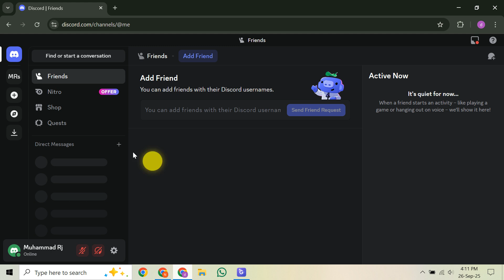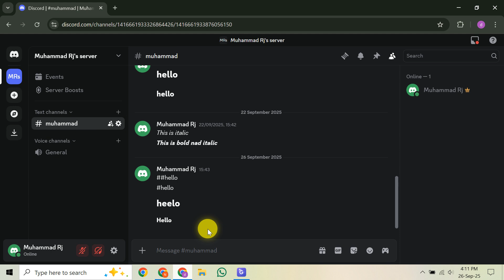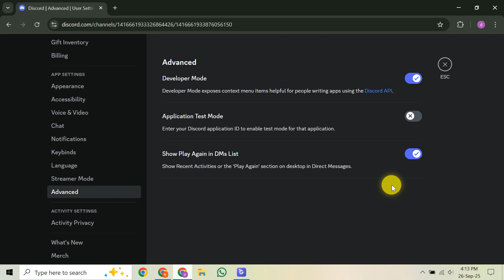How To Stream Amazon Prime Video On Discord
Looking for How To Stream Amazon Prime Video On Discord? In this video, we'll walk you through the ultimate guide to streaming Amazon Prime Video on Discord seamlessly for your next watch party. If you've ever wanted to enjoy a movie night with friends online but struggled to get your favorite shows from Prime Video onto Discord, this tutorial is for you. We cover the exact, step-by-step process to set up an Amazon Prime watch party on Discord, primarily focusing on PC users, ensuring a smooth and enjoyable experience for everyone involved. Learn how to prepare your browser, properly register it with Discord, and critically, disable hardware acceleration in both Discord and your web browser (Chrome, Firefox, or Edge). This crucial step often resolves the frustrating black screen issue on Discord streams that many users encounter due to DRM restrictions. We'll show you precisely where to find these settings and how to restart your applications correctly. Once your setup is optimized, we guide you through joining a voice channel, using the 'Share Your Screen' feature, selecting the correct browser window, and most importantly, enabling 'Share Sound' before going live. Discover how to invite your friends and troubleshoot common problems like no audio during Discord streaming or laggy video when sharing Prime Video. This comprehensive guide ensures you're fully equipped to share Amazon Prime content on Discord without a hitch. Whether you're planning a casual hang-out or a dedicated movie night, mastering how to stream Prime Video on Discord for group viewing is now within your reach. Avoid common pitfalls and learn the pro tips for a perfect Discord watch party setup. Don't let technical difficulties stop your social streaming. Follow our instructions to host a successful Amazon Prime watch party on Discord today and keep your friends entertained. We also provide quick fixes for Discord streaming black screen fixes and audio problems, making sure you have all the solutions at your fingertips.